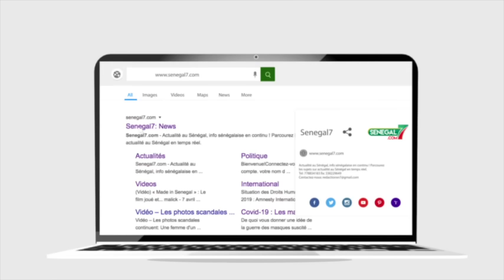Revue de presse Zik fm (Wolof) du Jeudi 02 Novembre 2023 avec Mantoulaye Thioub Ndoye